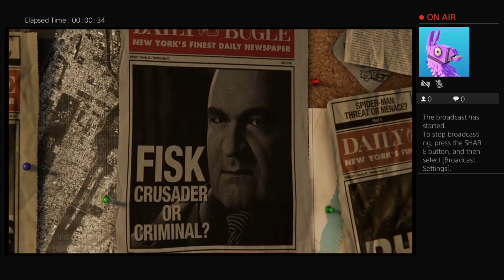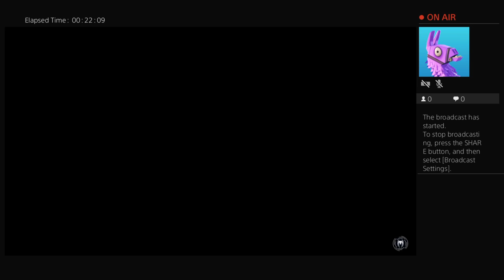Amazing Spider-Man Lets Play #1